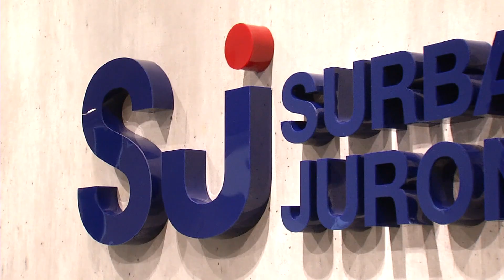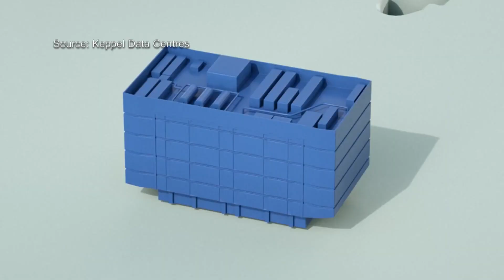Investing In Sustainable Data Centres | Money Mind | Technology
With a record number of investments in 2021, the Asia Pacific is forecast to be the fastest-growing region in the world for data centres. But can the data centres of the future be made more sustainable?